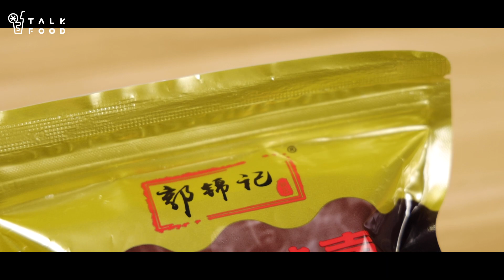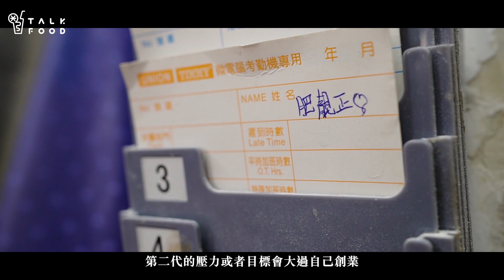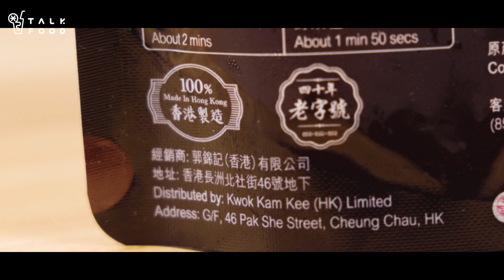【街坊嘢】40年長洲唐餅店 超市熱賣急凍魚肉燒賣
郭宇鈿（Martin）是長洲40年唐餅店「郭錦記」的第二代，接手後，幾年間不斷擴充，把郭錦記這家小小的唐餅店，變得更為人熟悉，於大型超市貨架都找到郭錦記的產品，但賣的不是唐餅糕點，而是非常入屋的魚肉燒賣、大魚蛋、手工芋圓等急凍食品。

「很多人說創業難，守業更難，我十分認同，如果接手後一如以往地經營，1年得，2年得，3年得，之後時代變咗，就未必可行了，要跟着它轉，單是守是沒有用，要變！」Martin肯定地說。所以他接手後的第一件事，就是如何令更多人認識「郭錦記」這三個字。

反覆思量，擅長的唐餅每日新鮮製作，沒添加防腐劑，食用期較短，要大量推廣於超市發售並不可行。Martin想起十年前投資了一間荃灣廠房，製作及出售新鮮糯米糍等批發食品，嘗試把兩者合二為一。
「雖然這些（急凍）食物並不是郭錦記的範疇，但我相信會成功，成功與否在乎有沒有決心去做好，有決心就一定做到。」

Martin 說不可能單靠師傅一個人做，特別是經營小店，自己都要落手落腳，起碼了解和熟悉運作流程，有甚麼問題，大家一齊研究。現時郭錦記廠房，主要由入行20年的得力助手細豪與傑師傅負責監控品質。

一系列急凍食品中，最受歡迎的就是魚肉燒賣，以時令海魚混合豬肉、木薯粉等製成，加入麻油提鮮，由起肉、急凍、打漿，包燒賣，整個過程需要三日時間完成，燒賣蒸出來粒粒脹卜卜，吃下去爽彈有魚味，配搭包裝附送的醬油辣油包，真心好食，很快便掃光光。

手工三色芋圓以蒸熟的地瓜、芋頭和紫薯，混合木薯粉製成粉糰，粉糰不能太軟或太硬，師傅搓成條狀，再切成粒粒。「在香港做手工芋圓有一定的優勢，新鮮製成後，儘管經過急凍雪藏，很短時間便交到客人手中，保持材料的味道，清水烚亦吃得出食材原味道。」

一直有做的糯米糍，不追求薄身，而是堅持質感軟熟，外皮比一般厚，每個約手掌心般大，接近10cm。最受歡迎是芒果與榴槤糯米糍，分別用上菲律賓呂宋芒和馬來西亞的新鮮金枕頭榴槤肉，糯米糍皮煙韌並滲透椰香，十分足料。

Martin指經營飲食業小店最辛苦的，並非勞力上的付出，而是工時長，現時的他幾乎7x24不停工作，在長洲本店與廠房兩邊走。
「做第二代的壓力和目標會大過自己創業，創業由地基開始，第二代需於之前的地基上建立樓宇，一不小心地基也會倒塌下來，要顧及上一代留下的東西，同時又要建立新的事物。」重要的是他踏出了第一步，把「郭錦記」衝出長洲，在別人眼中，他是百足般多爪的生意人，但他全心全力付出的，專心致志仍是郭錦記。

魚肉燒賣 24粒 $45
手工芋圓三色圓$45
珍寶大魚蛋 7粒 $45
芒果糯米糍$22
榴槤糯米糍$22

郭錦記 Kwok Kam Kee
地址：長洲北社街46號地下
營業時間：星期一至日6am-7pm （星期二休息）
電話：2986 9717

撰文：Eunice Ng
攝影：Claire Cheung、Fong Ka Him
剪接：Claire Cheung
美術：Anita Lam

延伸閱讀：
【街坊嘢】平安包•包山包 長洲郭錦記 平安健康四十年

【長洲家姐帶路之長洲2.0】長洲人發板帶你遊長洲｜入長洲可以搭船入西灣？｜攞正牌做freerider｜長洲有公屋？｜蛋撻仔好味到Y小編食完再買！｜冇譚仔都有米線食｜有性格芝蛋堡｜長洲冷知識

【幫襯小店】不是椰撻蛋撻 它是終極老餅 巴黎撻｜紅馬海傍餅店

【幫襯小店】食粥都飽 長洲限定 $24明火魚餅魚片艇仔粥｜黎恩記